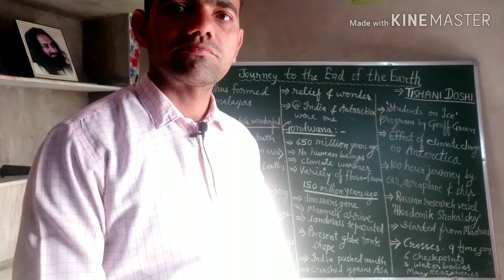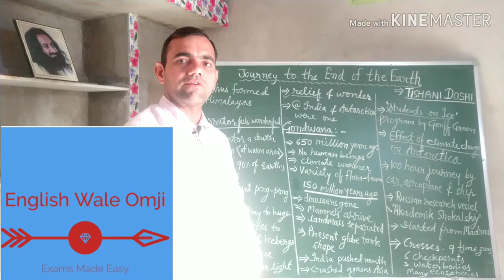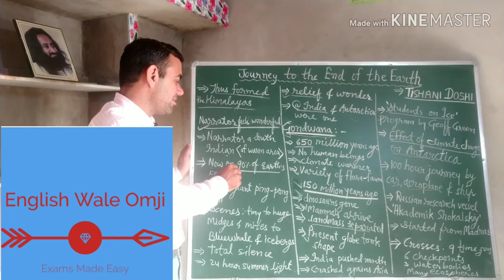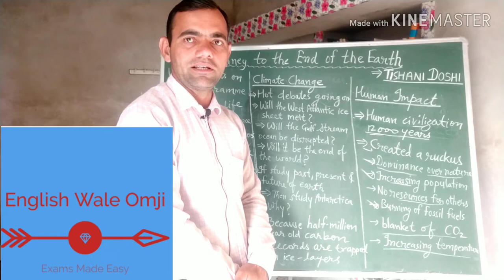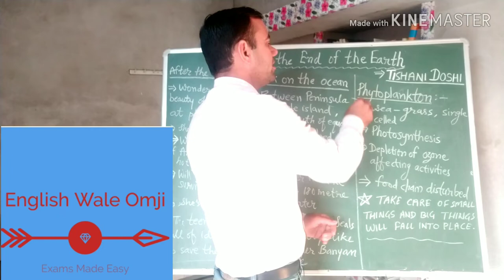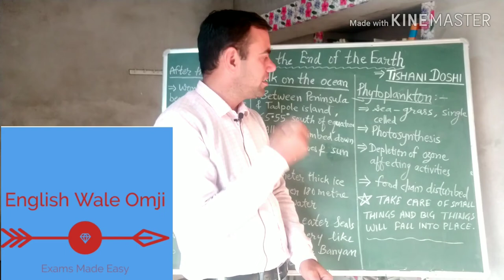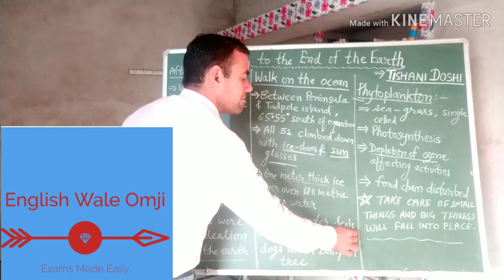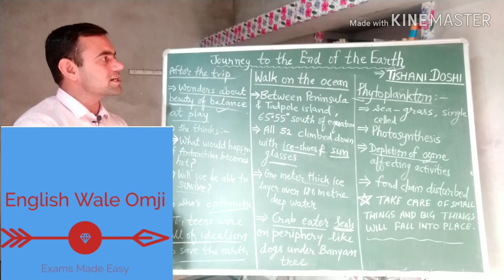Journey to the End of Earth (Summary) Class 12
Journey to the End of the Earth
By Tishani Doshi
Class 12 Rajasthan Board & CBSE
CBSE FLAMINGO Book
Complete Summary